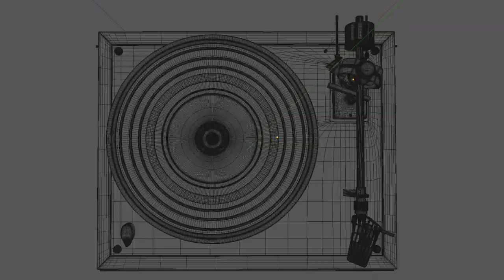Yummy! Food Stock Footage from Adobe Stock | Adobe Creative Cloud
Explore the curated Food stock footage collection from Adobe Stock Video.